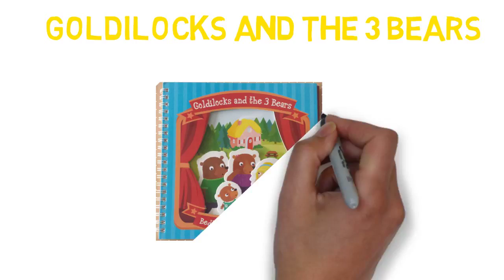Goldilocks and the 3 bears (P0075) - Caramel Publishing